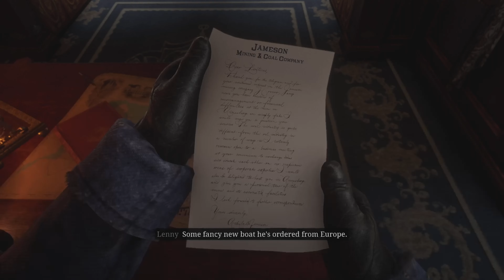Who the Hell is Leviticus Cornwall? | Eastward Bound - Red Dead Redemption 2 - Episode 5 (Chapter 1)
After stealing the plans of the Train Robbery in the last episode, it’s time to do the job! But.. not everything goes as planned… - after the mission we’ll move camp to a new and better spot, away from the freezing mountains